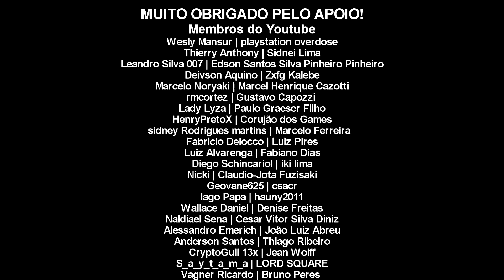DESTINY 2 - BUNGIE DESTRUINDO ATIVIDADES DO JOGO, TRANSMOG PAY TO WIN!? BANDEIRA DE FERRO & MAIS...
♦Seja membro deste canal e ganhe benefícios:
♦Quer ajudar o VELHO LOBO?